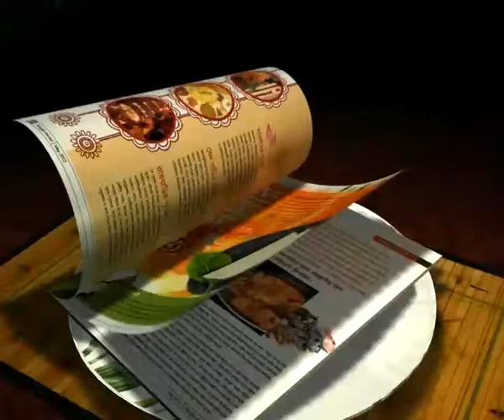CHESS: ATANU LAHIRI BECOMES THE COACH OF YOUTH CHESS CHAMPIONSHIP..